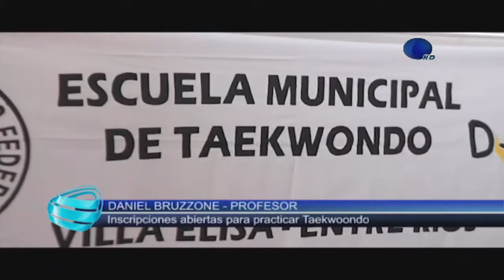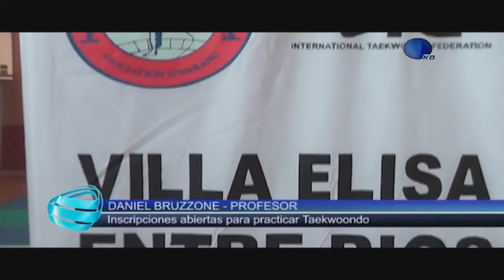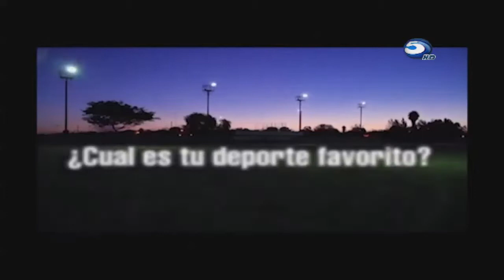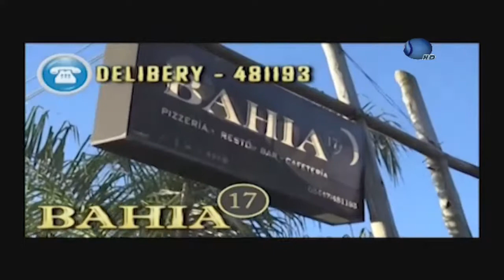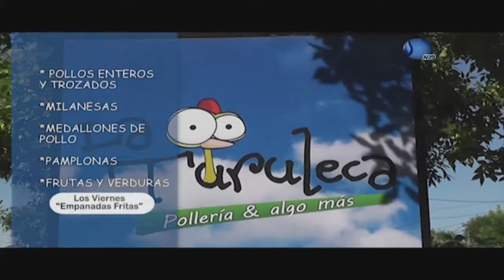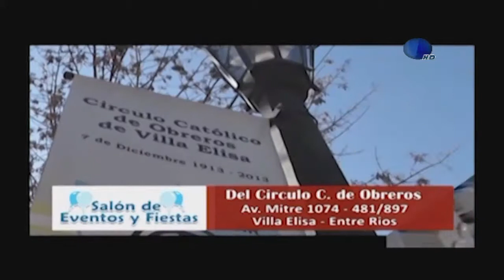5 a la Barrera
Programa emitido el 14 de Marzo del 2017